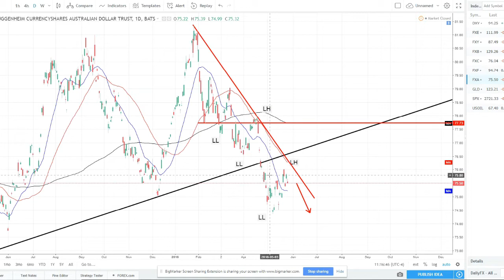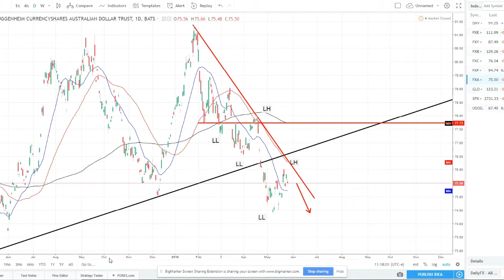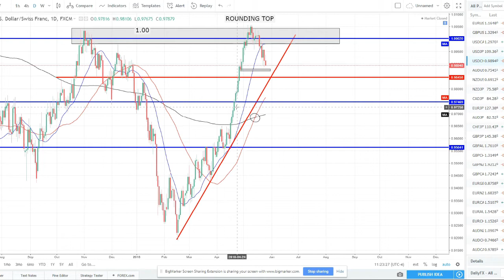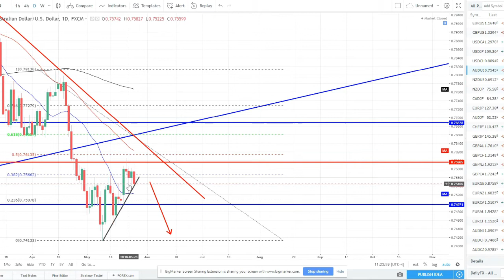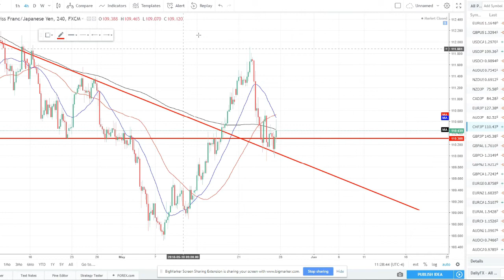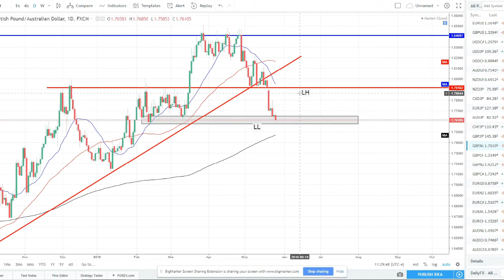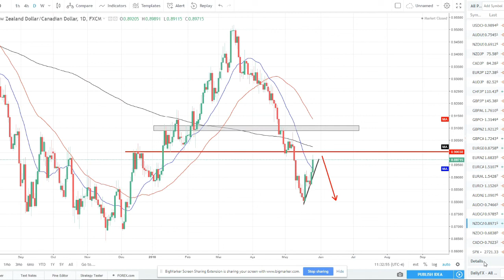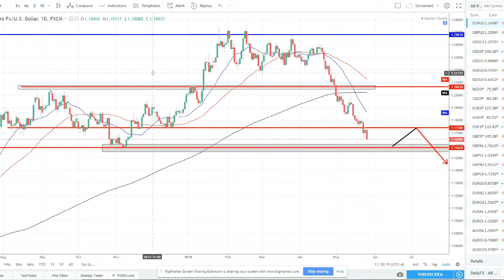Weekly Technical Talk- Episode 9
Full weekly breakdown of the Forex markets. Technical analysis and trending setups to watch for the week.